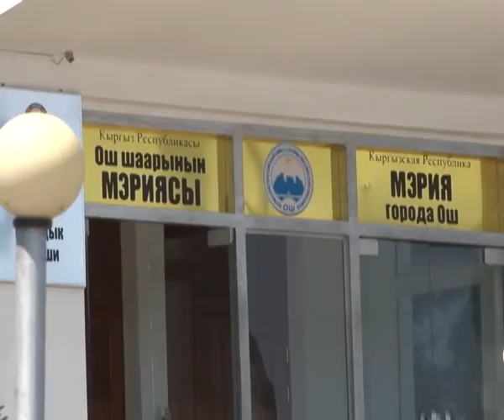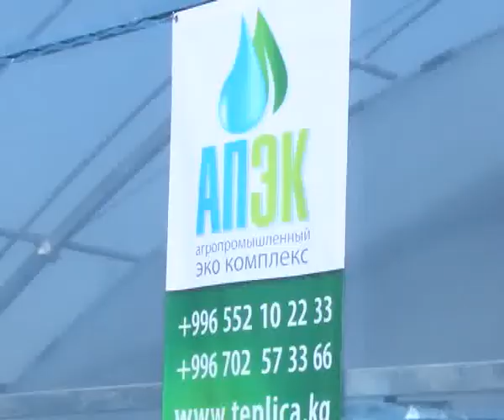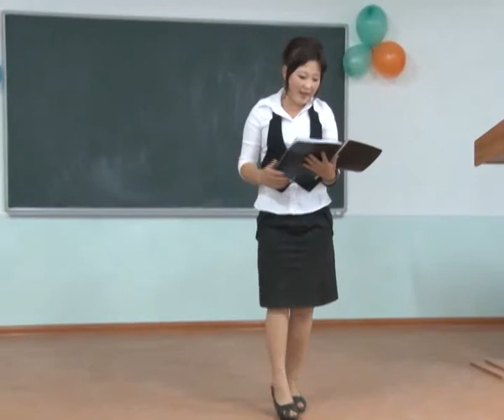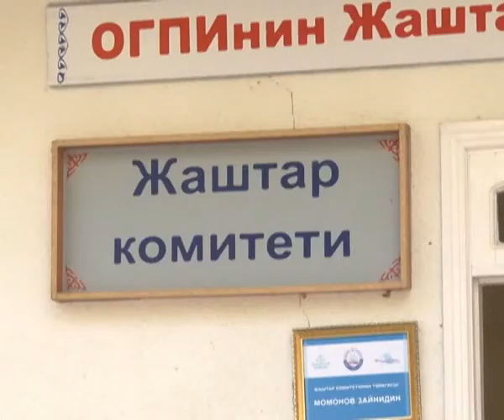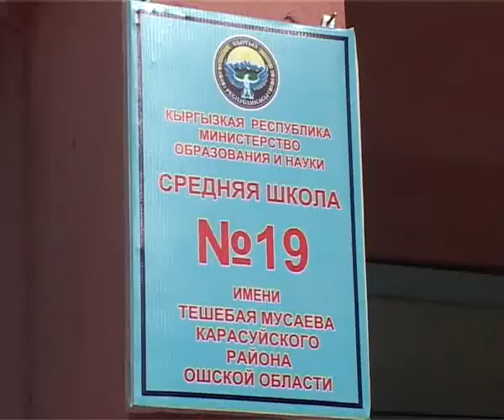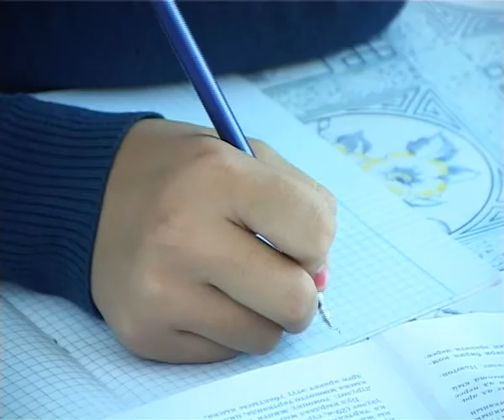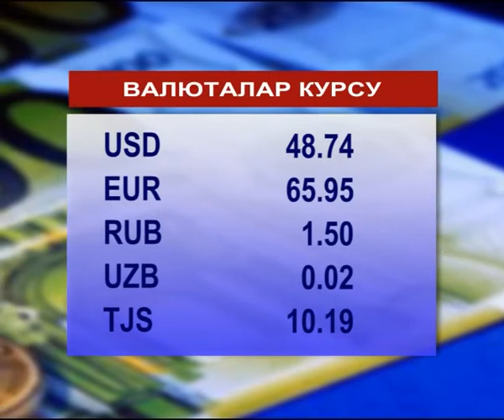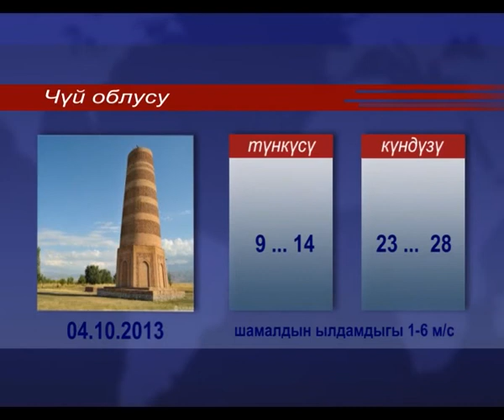жанылыктар 03 10 13